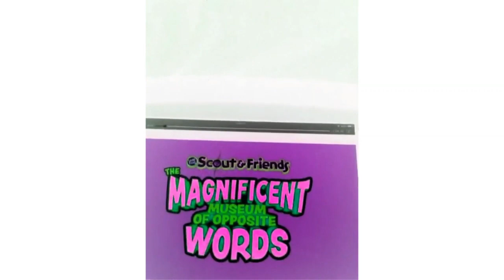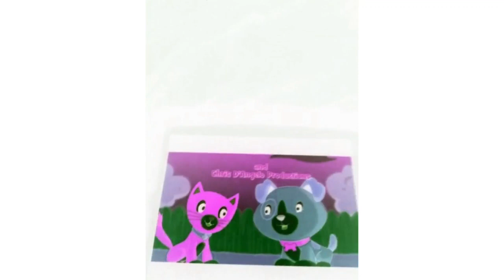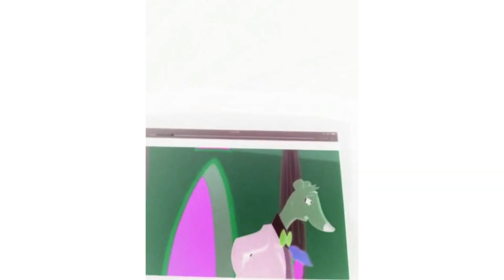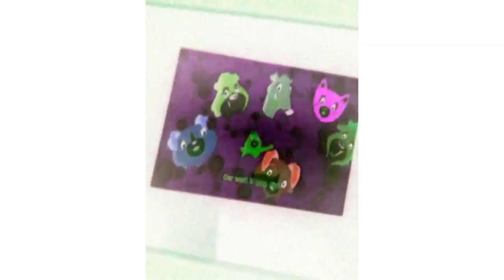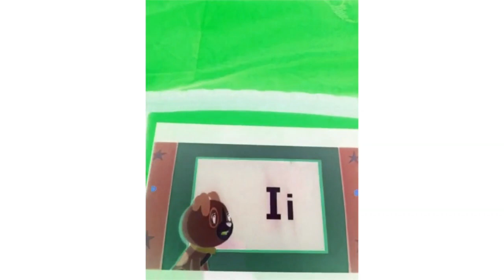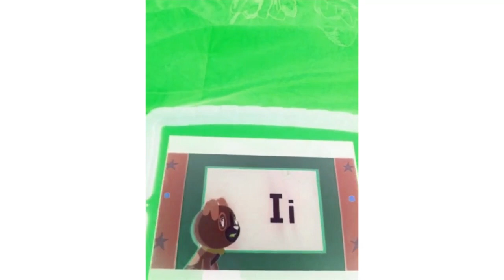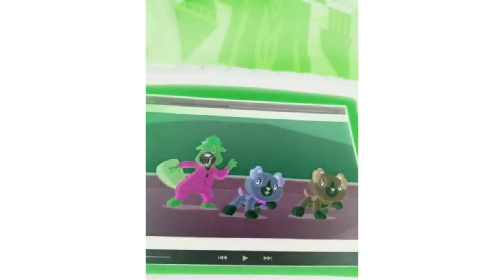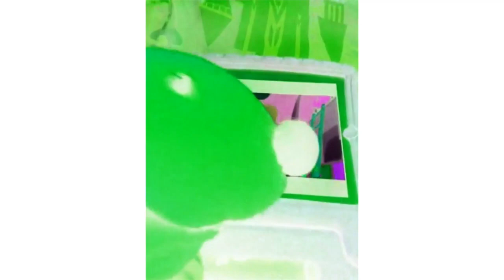Scout And Friends The Magnificent Museum Of Opposite Words